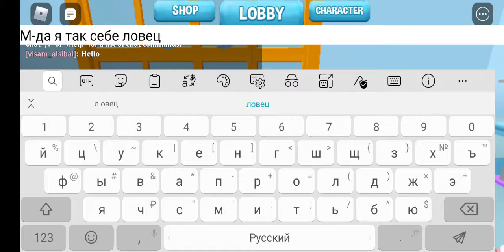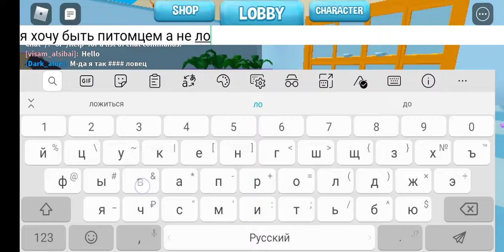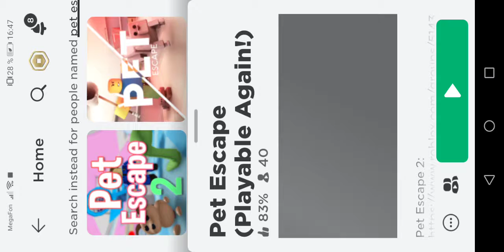Играю в побег питомца 1 и 2 часть